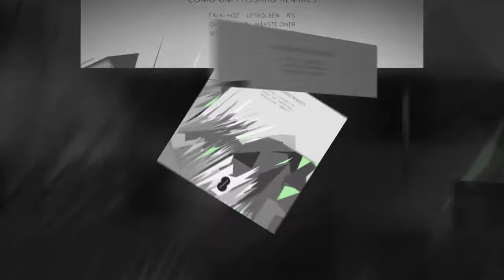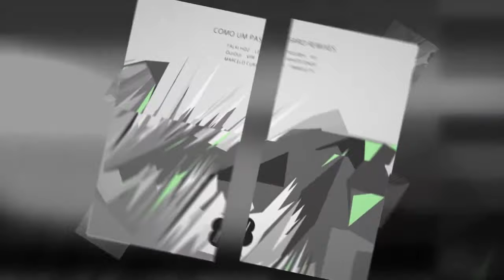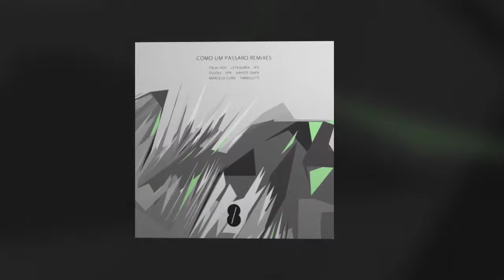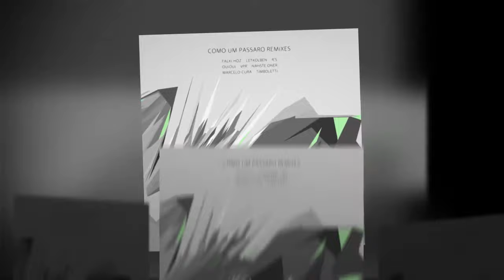Falki Hoz - Como um Passaro (Nahste Oner Remix)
This is release like a rebirth of track "Como um Passaro" by Falki Hoz. Since it was released one year ago, this track has got a lot of attention and supported by many Big artists. Moreover, Beatport twice added this track to his special charts, and as result “Como um Passaro” has a first place on ACHT Top 10 chart of Beatport. And now a compilation of seven remixes have created new visions of original track...

Artists: Falki Hoz
Remixers: LetKolben, R’s, Marcelo Cura, Timboletti, OuiOui, VPR, Nahste Oner
Title: Como um Passaro Remixes
Catalog: ACHT029D
Format: Digital
Date: Sep 24, 2018

Official Artist pages:
FALKI HOZ